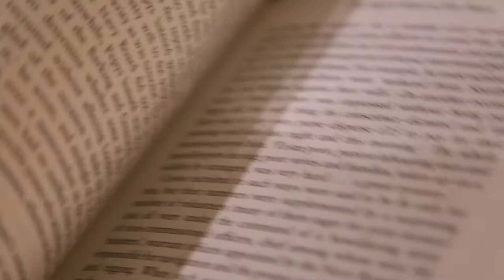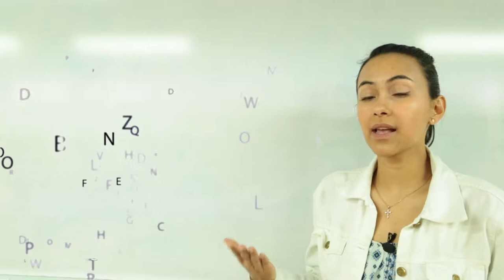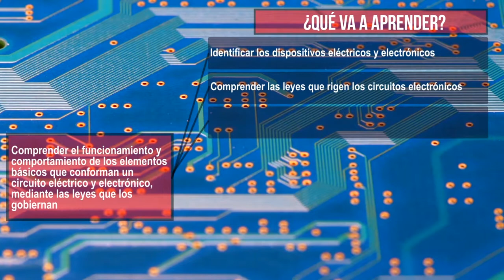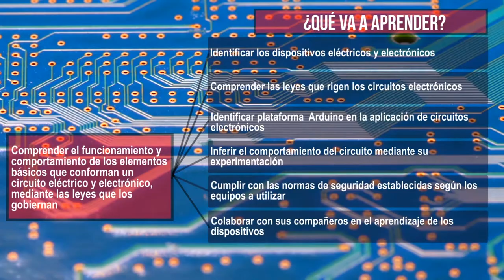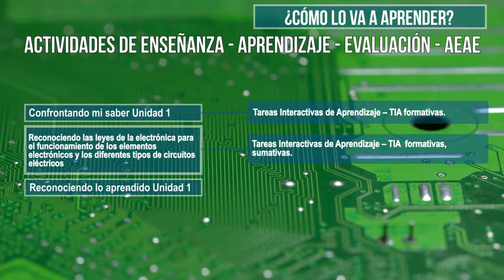Electrónica Básica: UD1 - La electrónica, sus componentes y sus leyes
La Electrónica ha sido y será la base de los avances Tecnológicos.  Debido a ello, campos como la Informática, la cibernética, la robótica, la electrónica industrial, los sistemas automáticos de control y muchos más tienen como base la teoría Electrónica.  Por ello se hace evidente el conocimiento de las leyes, manejo e identificación de los equipos, instrumentos y dispositivos electrónicos y su aplicación en el mundo real.

Coordinador

Pedagogo

Asesores Instruccionales

Soporte Tecnológico

Diseño Gráfico

Producción Multimedial